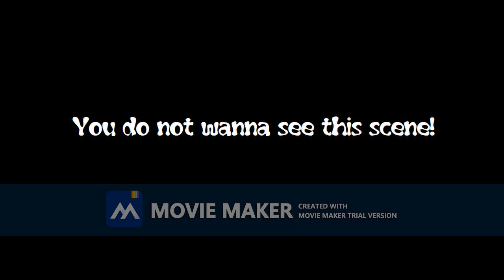Jake And NoAnalise Error (Jake Error 70) [Part 29]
Part 30 Is Coming Up Soon.

Part 30:

Background:
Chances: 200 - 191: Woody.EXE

Modes:
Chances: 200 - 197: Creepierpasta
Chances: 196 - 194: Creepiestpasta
Chances: 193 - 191: Red Evil

Font:
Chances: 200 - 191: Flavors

Action:
Ramming Jake & NoAnalise With A Fire Truck, Then (Insert Creepy Modes Jumpscare) (Chance 192) [66]

Non-Action:
Turning Off The Computer Before Jake Could Start His Speech After The Vyond Scary Sound Effect Is Playing (Chance 198) [10]